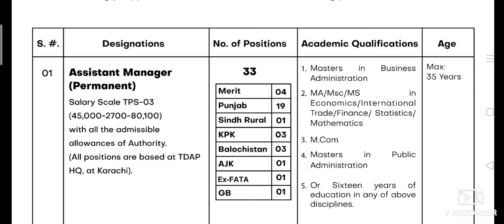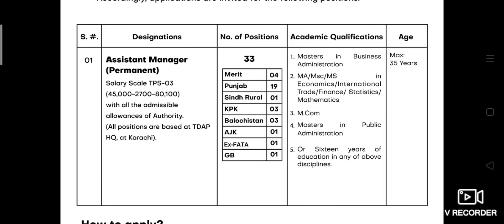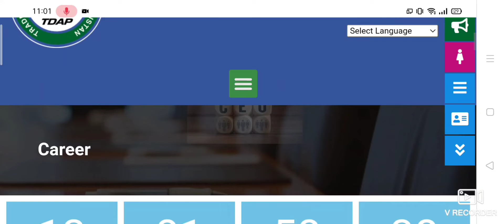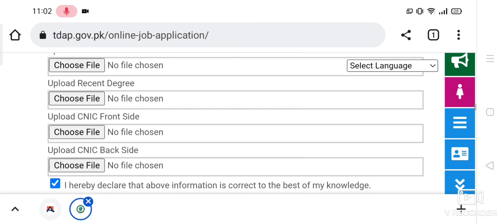Trade development authority of pakistan jobs 2022